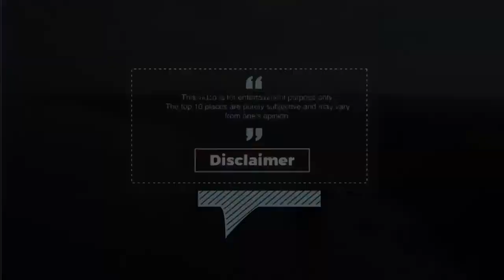Top 10 Places to Visit in North Macedonia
In this video, we are going to explore the Top 10 places to visit in North Macedonia

About us :
Our vision at Travelmoji is to form a community of like-minded travellers, who share our passion for unique experiences, breathtaking destinations, exploring different cultures, and connecting with people.